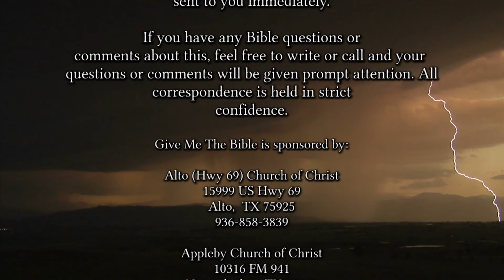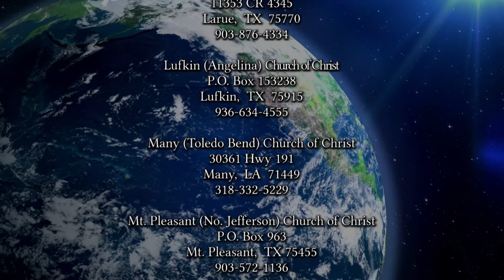2203 Some Of The Worst Things You Can Do In Life 1-16-22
Culturally, we often view certain sins as being worse than others. While it is true that all sin results in the same spiritual consequence, there are common mistakes that will undoubtedly set us on a more dangerous path in life. What are some of these mistakes, and how can they be avoided?